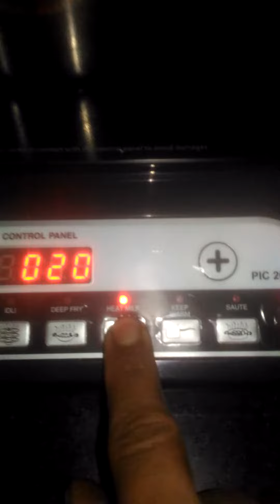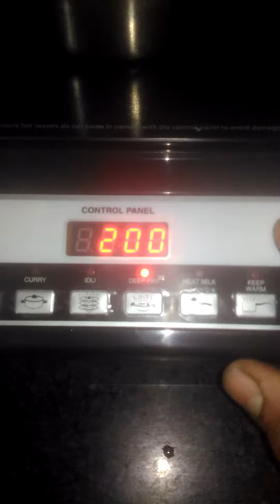चुटकियों में इंडक्शनTime सेट करना सीखें induction mein time Kaise set Kiya jata hai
याह वीडियो इलेक्ट्रॉनिक से
साम्बन्धित है इस्मेइन इंडक्शन चैलन सिखया गया है
और  induction mein time Kaise set Karte Hain

 how to induction transact

 induction kaise chalate hain